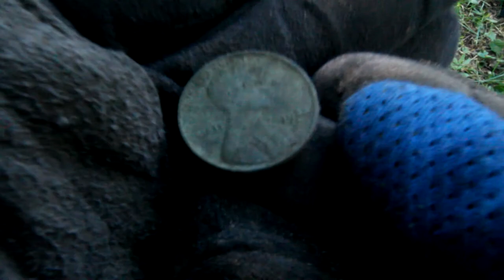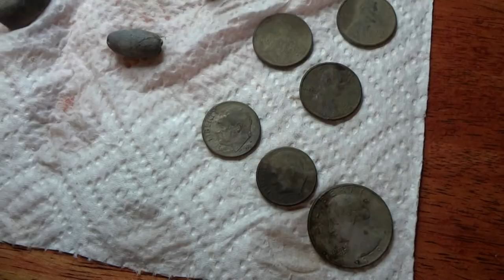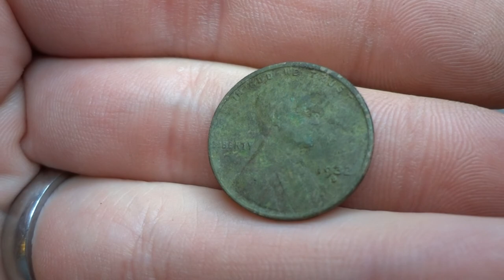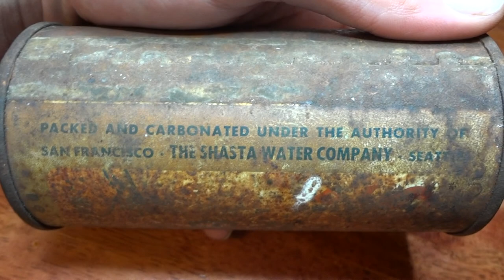Metal Detecting 7.26.13 (Mountain bound)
Went for another trip to the mountains where I found my 1875 Half. Didn't pay off like last time but still made some great finds!